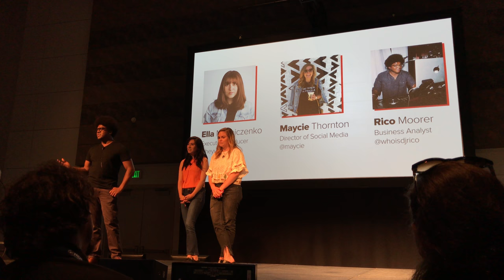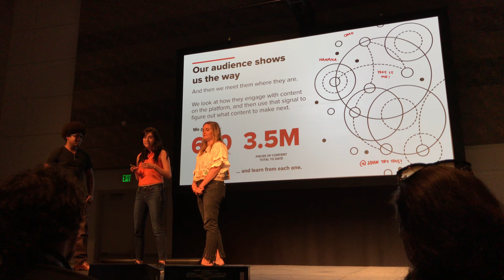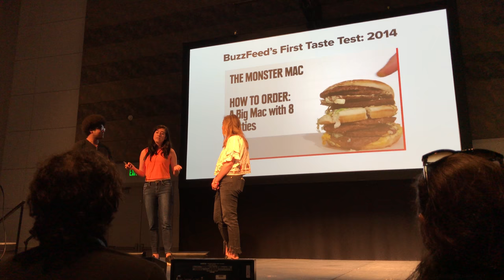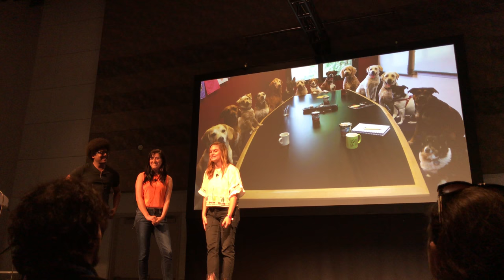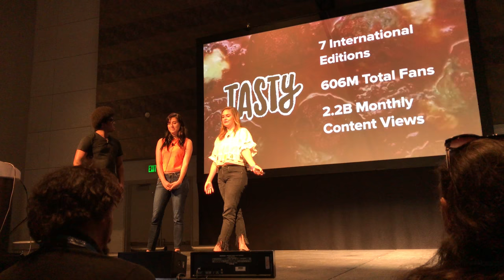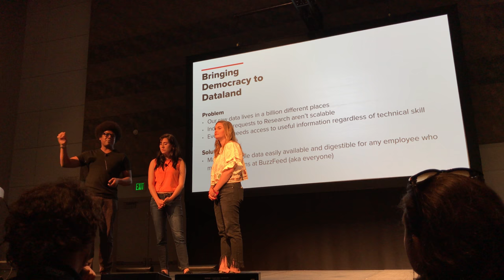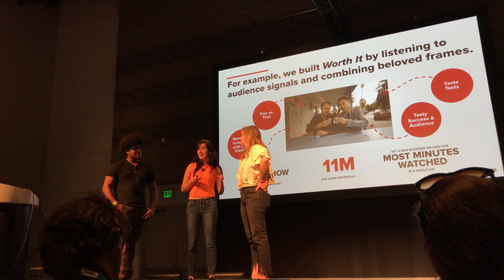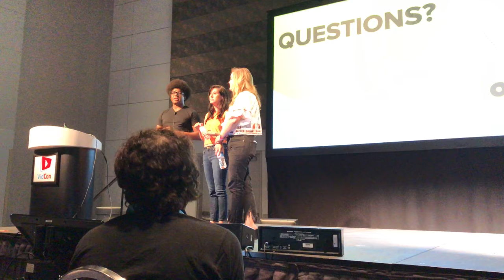[VidCon 2017] Social Video Secrets from BuzzFeed's Experts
How do they do it? BuzzFeed consistently ranks as one of the top social video producers in views, creativity, and shareability. In this session, three of BuzzFeed's video experts share their insights on how great, shareable video gets produced — from coming up with the ideas, to packaging and promoting the video, to the data and insights that drive the whole process.

Speakers:
Ella Mielniczenko, BuzzFeed Violet
Maycie Thornton, Director of Social Media @ BuzzFeed
Rico Moorer, Business Analyst @ BuzzFeed